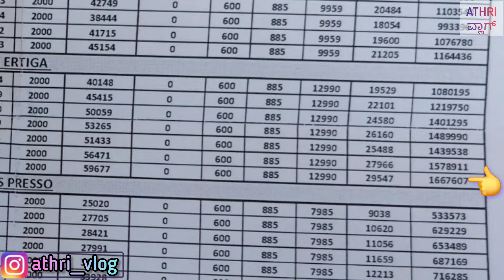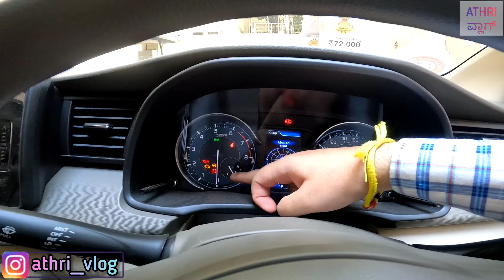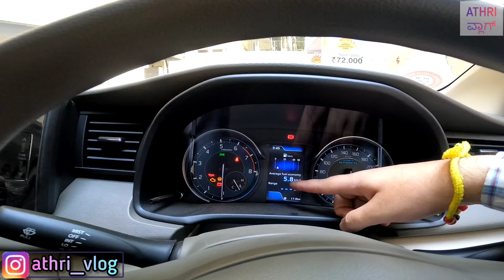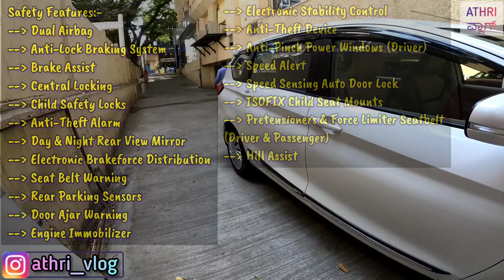MPV Segment ಅಲ್ಲೆ best (ಬಜೆಟ್) Car ಇದು 💥| Maruti Suzuki Ertiga Review in kannada| VXI Varient🤑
Title:- MPV Segment ಅಲ್ಲೆ best (ಬಜೆಟ್) Car ಇದು 💥| Maruti Suzuki Ertiga Review in kannada| VXI Varient🤑